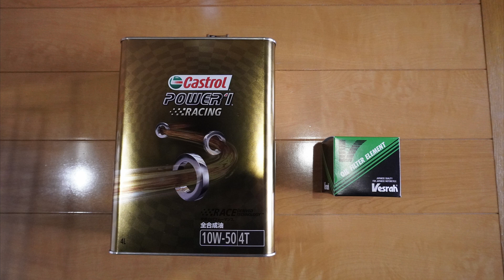TRIUMPH オイル交換 & 使用感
Castrol Power 1 Racing  10W-50